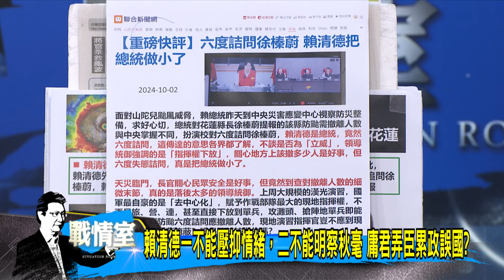【今日精華搶先看】撤離人數花蓮報中央8千徐榛蔚只提3千 總統心繫防災才追問? 20241003